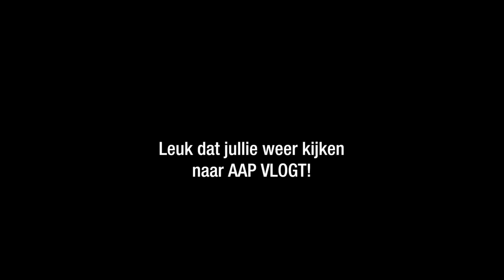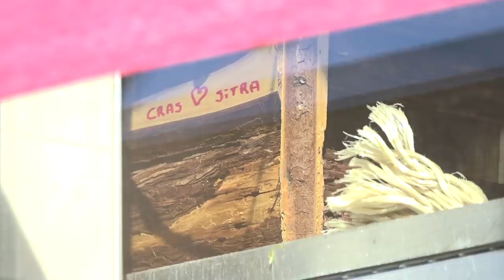A little love! Aflevering #17 - AAP vlogt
Dit is voorlopig de laatste aflevering van AAP Vlogt! Wil je onze video's niet missen?

Eindelijk! Onze kleine, grote held Cras gaat een maatje ontmoeten! In de vorige vlog hebben jullie kennis kunnen maken met dwergzijdeaapje Sitra. In deze (voorlopig) laatste AAP Vlogt zie je of deze kennismaking een succes is geworden...